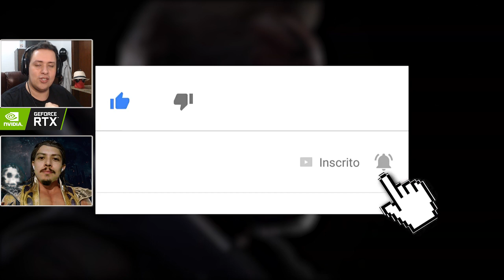MORTAL KOMBAT 11: NÃO ACABOU! TEMOS MAIS REFERÊNCIAS ICÔNICAS DO ARNOLD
Hoje trouxemos mais referências clássicas e icônicas do Arnold, vulgo Terminator, em Mortal Kombat 11.

Nosso PC Gamer:
SSD: TeamGroup T-Force Delta 500gb
VGA: NVIDIA GeForce RTX 2060
Fonte: Corsair TX850 W
Proc: Intel Core i7 4790k 4.0Ghz